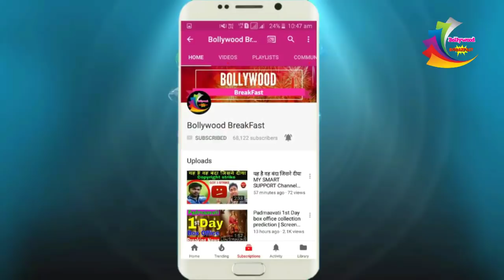Release से पहले Gold का धमाका, Akshay Kumar की Gold ने Salman khan की Race 3 को पछाड़ा, Gold movie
Release से पहले Gold का धमाका, Akshay Kumar की Gold ने Salman khan की Race 3 को पछाड़ा, Gold movie latest news, Bollywood breakfast latest news update 2018